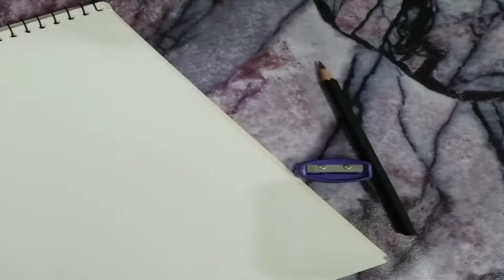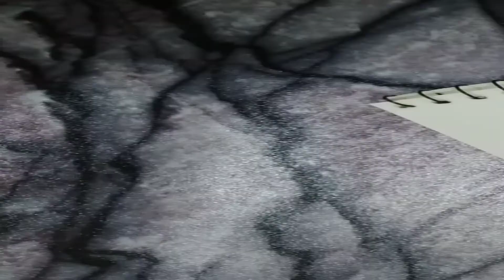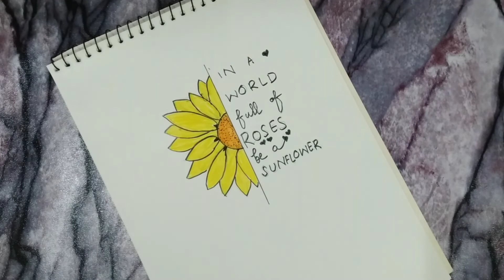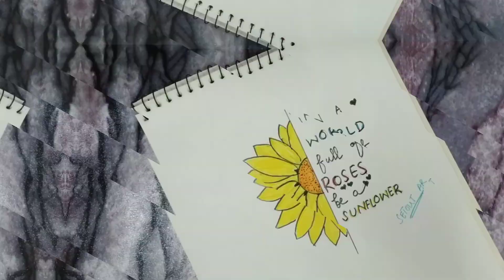How to draw sunflower || Easy Sunflower Drawing